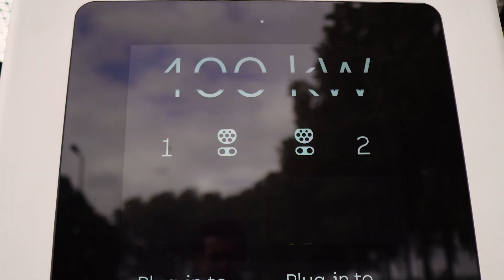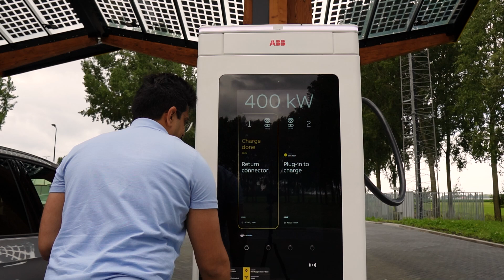EV Charger Test: 1st ABB 400 kW Charger: Fastned - Teaser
Keep in mind, the charger is still in its pilot phase at Fastned Site (near Amsterdam Airport), so there’s more to come when it comes to features and User Experience.

I’d love to hear your thoughts and feedback—whether you’re an EV enthusiast or just curious about the latest in charging tech.